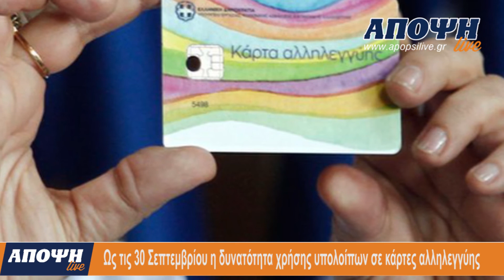www apopsilive gr Δελτίο Ειδήσεων Τετάρτη 26 7 2017